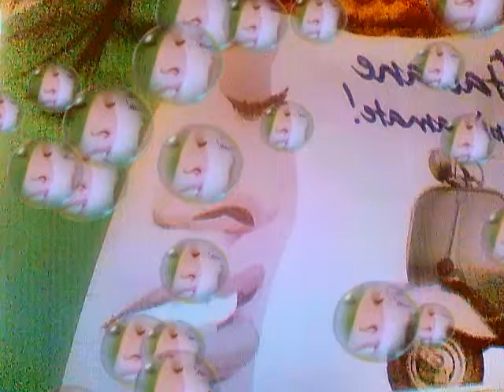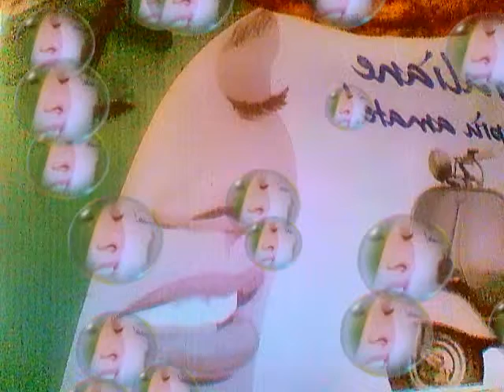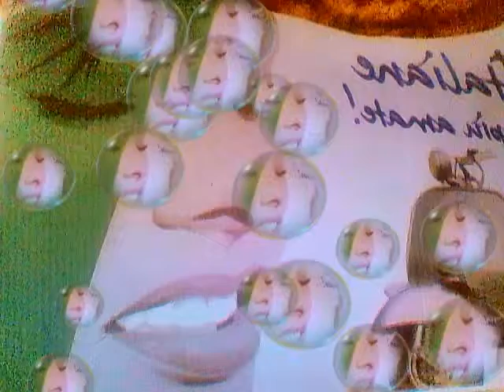VACANZE ROMANE MATIA BAZAR COVER LIDIA BONOMO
VACANZE ROMANE   MATIA BAZAR    LIDIA BONOMO